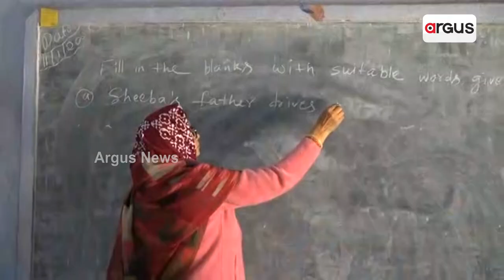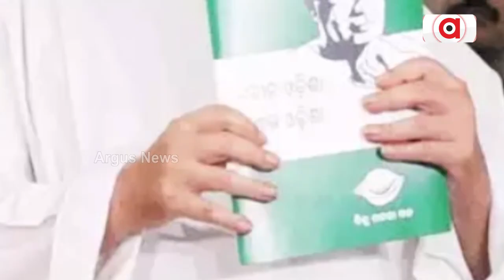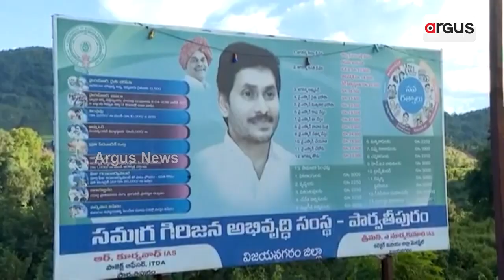Education System Left With Negligence In Cutoff areas By State Govt